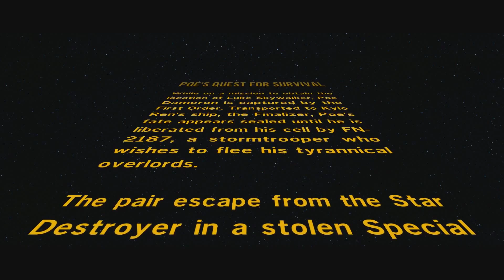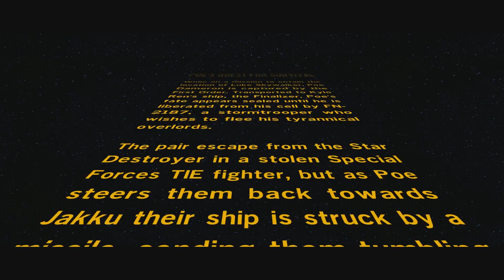LEGO Star Wars The Force Awakens: Poe's Quest For Survival - #15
LEGO Star Wars The Force Awakens Gameplay Commentary Episode 15. Story mode. Playing through the Poe's Quest For Survival mission.

Game info:

In LEGO® Star Wars™: The Force Awakens™, relive the epic action from the blockbuster film in way that only LEGO can offer, featuring brand new story content from the Star Wars Universe that explores the time between Star Wars: Return of the Jedi and Star Wars: The Force Awakens.